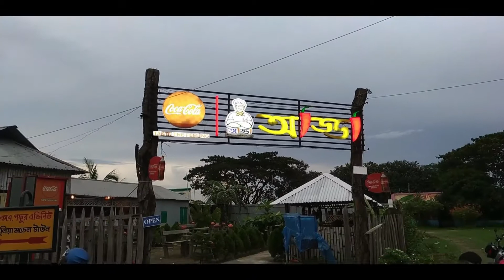Beautiful Catkin Flowers in Amulia Model Town | Best Place of Kashful in Dhaka | Adda Restaurant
Hello friends, now I'm introducing you with the most beautiful places in Dhaka City, which name is Amulia Model Town. In every autumn this place is even more beautiful than other time because of Catkin Flowers which Bengali name is Kashful. In that time this place is become the heaven of Kashful. Amulia model town is a sister concern of Hazi Gafur land developers ltd which is fast growing real-estate development company is the member of Amulia group.
How to go there:
It’s situated at Demra-Amulia-Rampura road. Just take a bus from Rampura to Staff quarter. It takes around 20-25 minutes to go there. You will see Amulia Model Town gate.
Visit this place in autumn then you see here the heaven of Kashful. You can also visit, Adda Restaurant & Party Center which is famous restaurant in Amulia Model Town.
Audio/Music Credit
Viewers you can also go and enjoy the natural beauty of Amulia Model Town.
Thanks viewers for watching this video
Let your travel be safe and joyful___ (Travel Addicts)

About Travel Addicts: Travel Addicts Production is a online platform which gives travel related information. Travel Addicts has a youtube channel, a facebook page & group also. It’s a travel or food blog/vlog based online platform. It's also a online shop. You can also purchase some exclusive product from the facebook page of ‘Travel Addicts’ in very reasonable cost. In this channel you will find travelling or food vlog type videos in Bengali.

*LinkedIn: Badsha Al Fahad Peaash